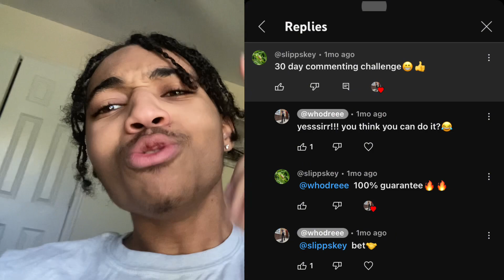The Next Step…